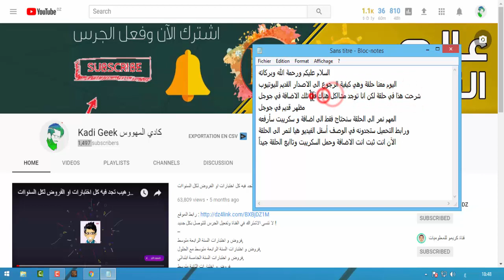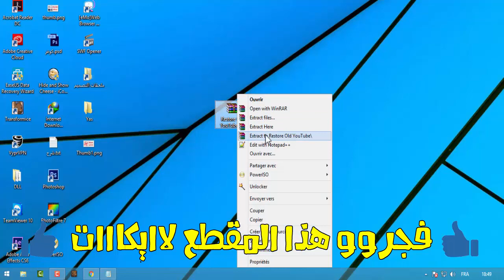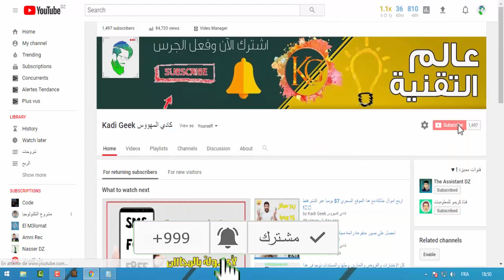الرجوع الى الشكل القديم لليوتيوب 2018 - Restore Old YouTube !! 😍😊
احبكم في الله والله عالم بما في القلوب
㋡═☞- ㋡═☞- ㋡═☞ 【Kadi】【Geek】 ☜═㋡ ☜═㋡ ☜═㋡
- كلمآآتـ مـفـتاحـيـةة ! -